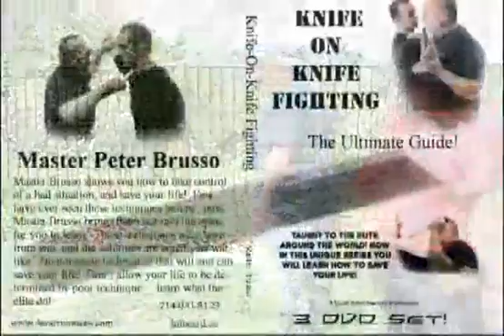Watch Knife fighting week 2 part 3 Ask Sensei Episodes Videos Blip